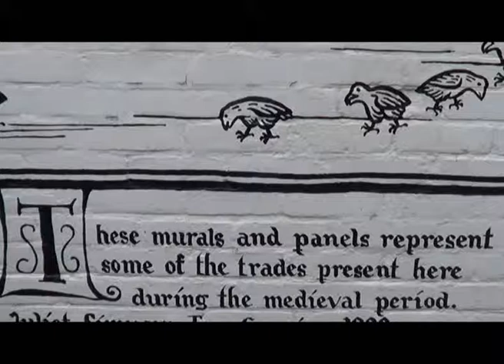Sevenoaks Shambles mural by Tom Cousins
This is film of a mural I painted at the Shambles in Sevenoaks in 1999, still looking pretty fresh. Shambles meant animal slaughter and processing area, so most towns had one, this mural represents the type of activities going on their in medieval times painted in medieval woodcut style.